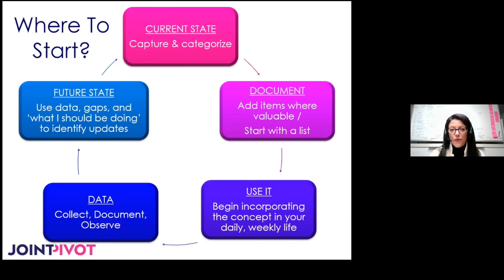Standard Work For Leader: Where to Start?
By Jenn Tankanow